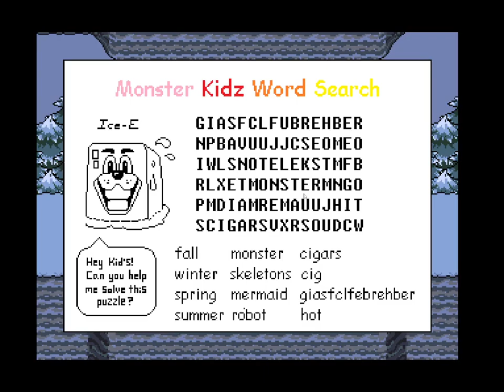UNDERTALE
IM FINALLY PLAYING IT, UNDERTALE. watch me play undertale pls